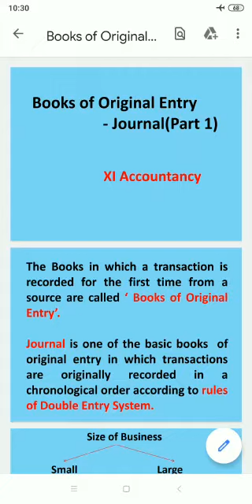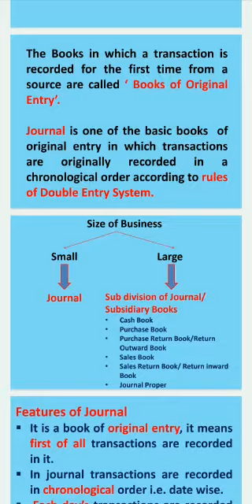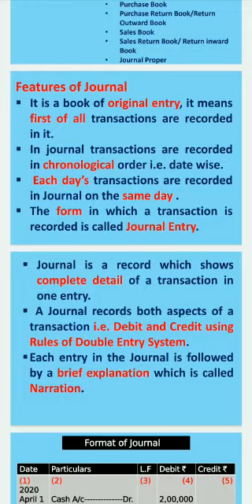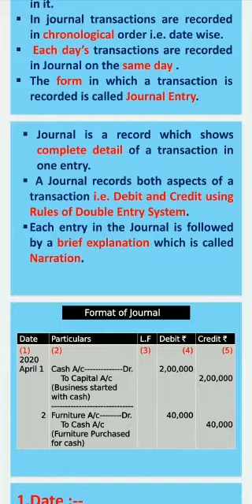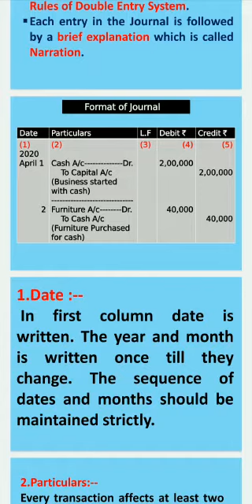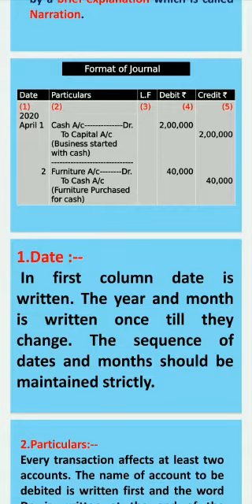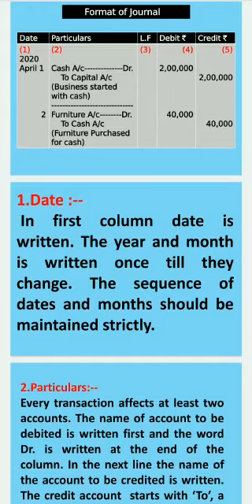Class- XI, Subject- Accountancy, Book of Original Entry, Part- 1, Rawal International School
By Watching this video students will be able to know meaning, features and format of Journal.

Rawal Online Classes Class XI Subject Accountancy Book of Original Entry Part 1 Rawal International School